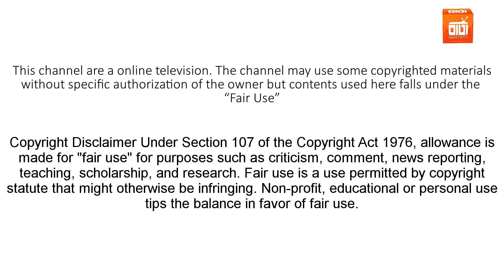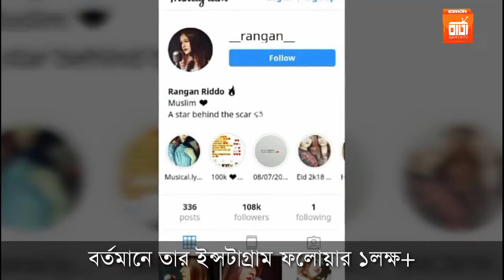Rangan Riddo কত টাকা আয় করে? ব্যাক্তিগত তথ্য। অজানা গোপন তথ্য। Rangan Riddo lifestyle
" Barta TV "